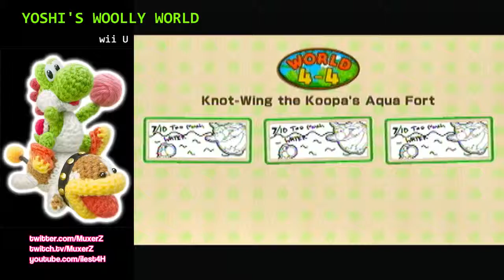Mux's YOSHI WOOLLY WORLD playthrough part 7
Lvl 4-1 to 4-4. Fucking Autoscroller : Champion Edition. A bit sad about the boss recycling, it's a shame the game wasn't at all on the laziness side before that.